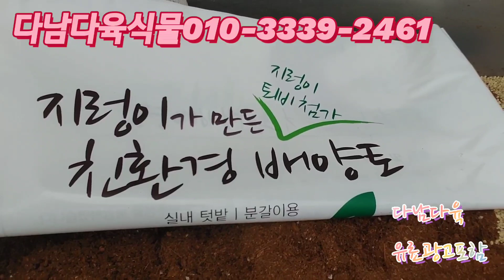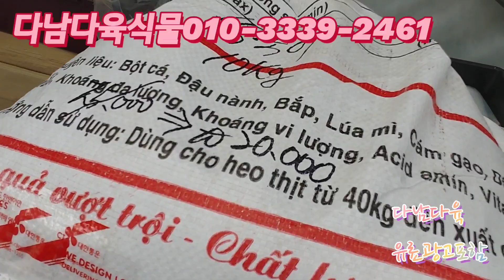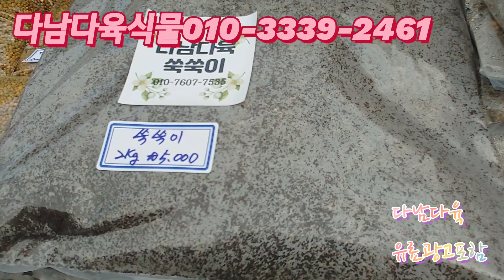가성비짱/국내생산/다육이화분/화산석화분 다남다육식물010-3339-2461